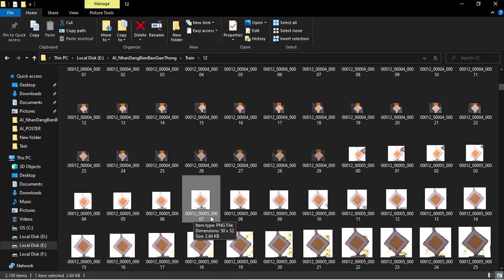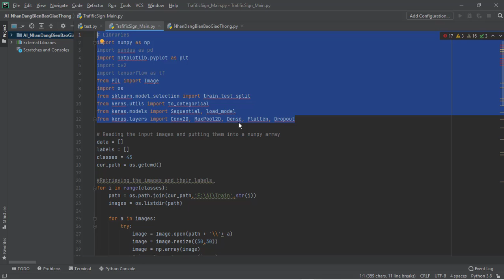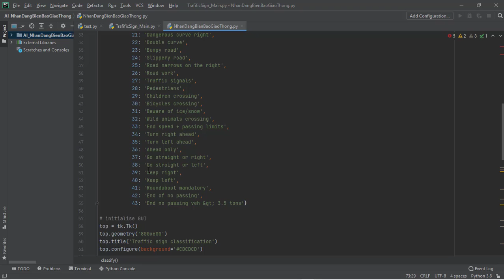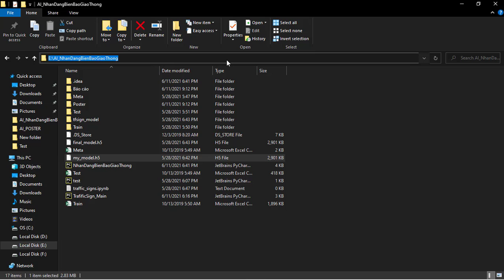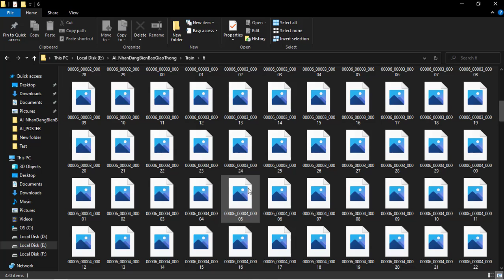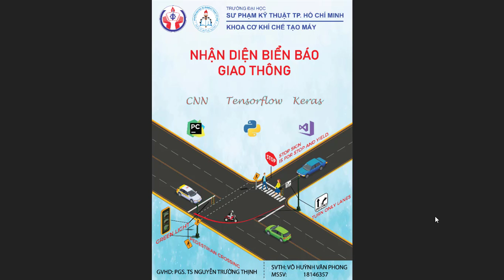VoHuynhVanPhong_18146357_NhanDienBienBaoGiaoThong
Đồ án môn học Trí Tuệ Nhân Tạo
Đề tài: Nhận diện biển báo giao thông
GVHD: PGS. TS Nguyễn Trường Thịnh
SVTH: Võ Huỳnh Văn Phong
MSSV: 18146357
Sinh viên Trường đại học Sư phạm kỹ thuật Thành phố Hồ Chí Minh